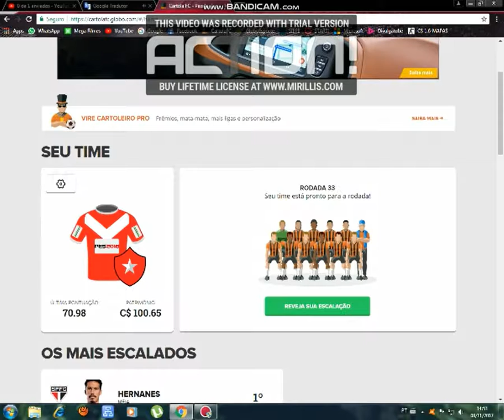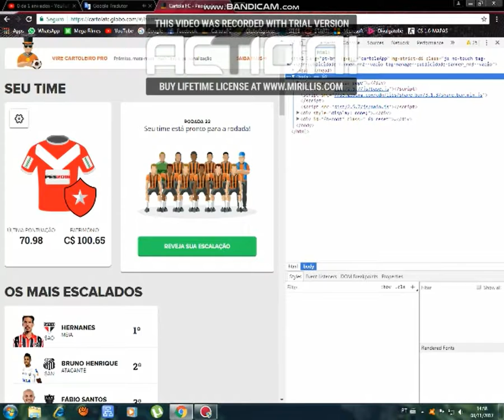NOVA SÉRIE NO CANAL-CARTOLA FC-PRIMEIRO VÍDEO COM VOZ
PARCEIROS:

EU AINDA NÃO CRIEI UMA PÁGINA NO FACEBOOK,MAIS FUTURAMENTE IREI ESTÁ CRIANDO.
MINHA CONTA DO BLOOD STRIKE

NICK:TEXUGOGORDO
NÍVEL:64
MODO PRINCIPAL:ÚLTIMO ZUMBI
MEU PC:

ESPAÇO:4 GIGB
PLACA DE VÍDEO:INEXISTENTE
WINDOWS 7